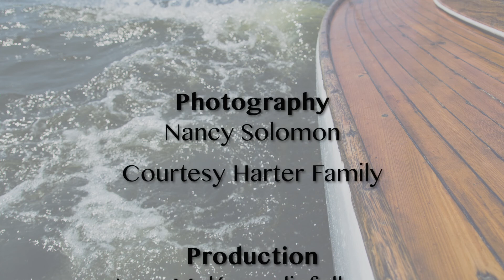Harter Brothers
The Harter Brothers of Bellmore built two commercial fishing boats on Long Island, before selling them in the late 1990s.  They are featured in the exhibition "From Shore to Shore: Boat Builders and Boatyards of Long Island and Westchester" curated by Long Island Traditions and ArtsWestchester.